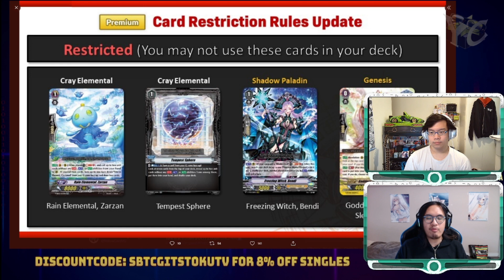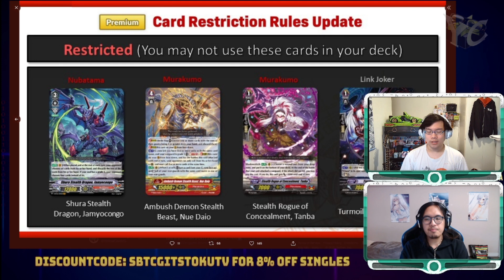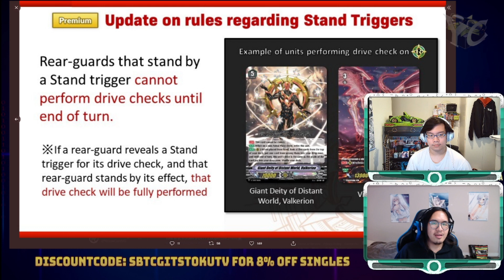Now Premium, Count your sins!! 2021 September Premium Restriction Discussion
We're back baby, and with it we're bringing Premium back from the Dark side.

The M.O.A.B landed on the Premium Format today, and YellowCard Vanguard is back together once again to chew ass and kick grass and spit on
Gastille Daimonas' grave.